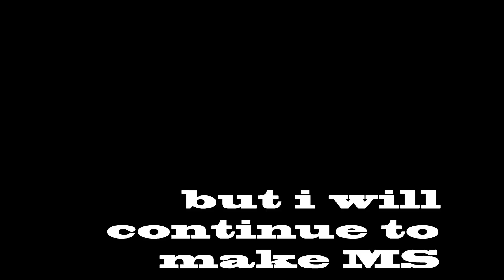MONSTER SQUAD / IS SHUTTING DOWN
Come And Join This Epic Family XD